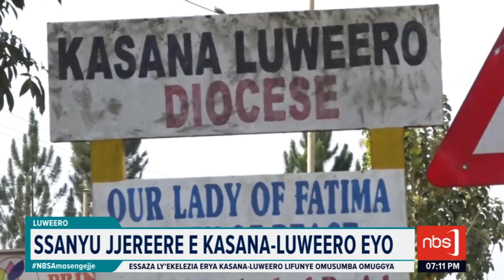LAWRENCE MUKASA YE MUSUMBA WE' KASANA - LUWERO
NBS Amasengejje